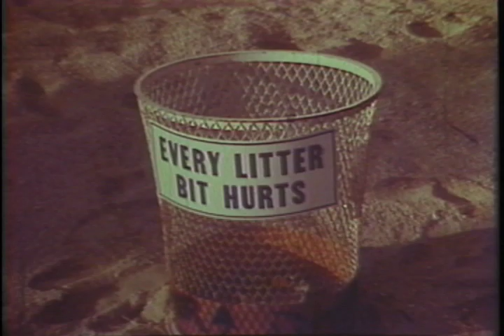What's in the Bag, Goose?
Just for fun, a Granny Goose potato chips TV commercial from the early 60s.  I didn't produce this one...
Warning: It's not very PC.